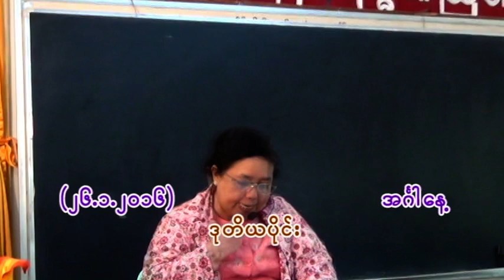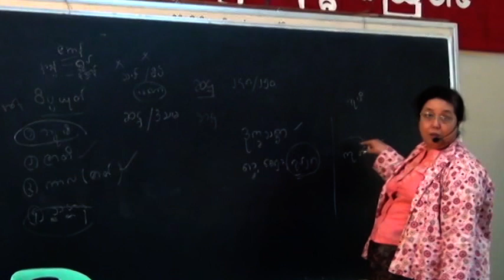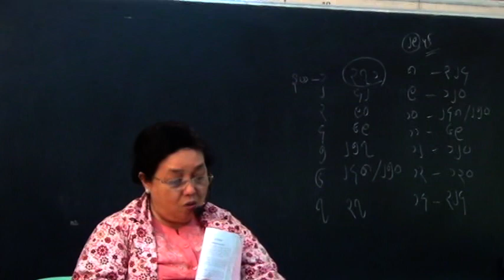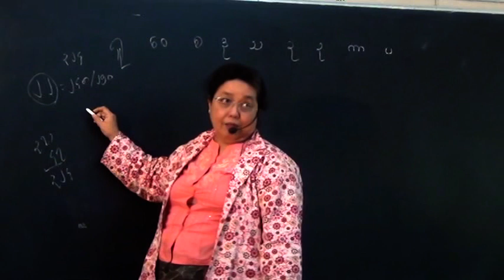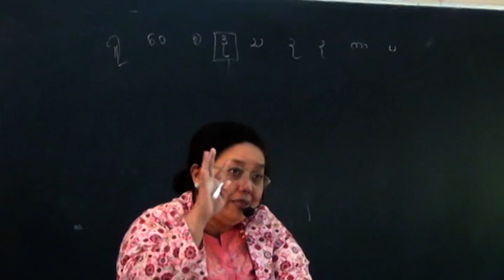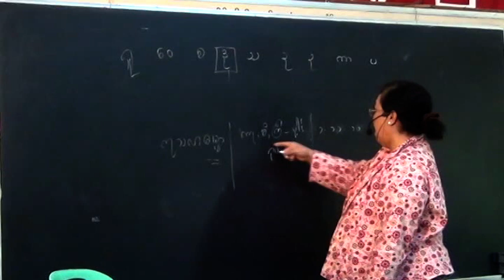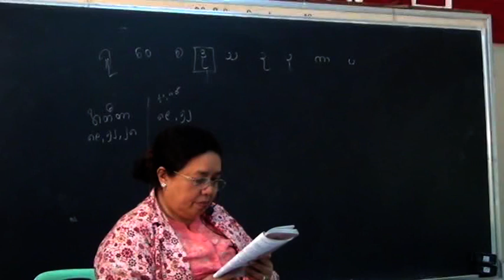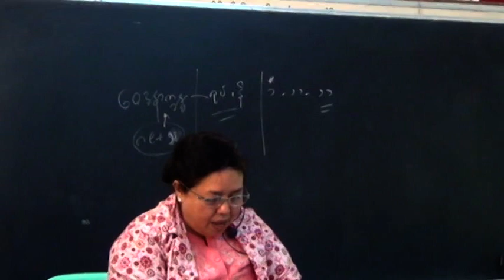01-DarThuKaHtar(1+2) P , 8 - 2